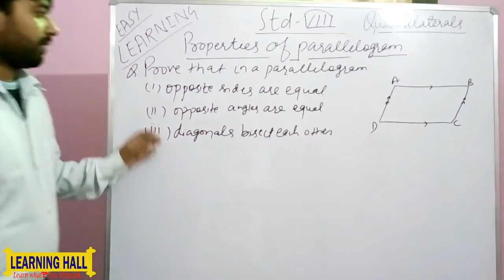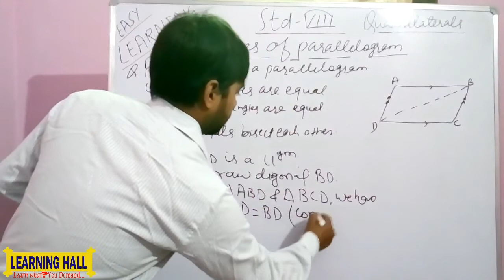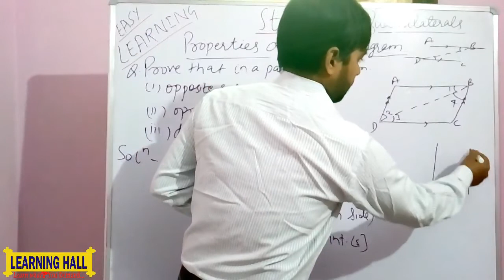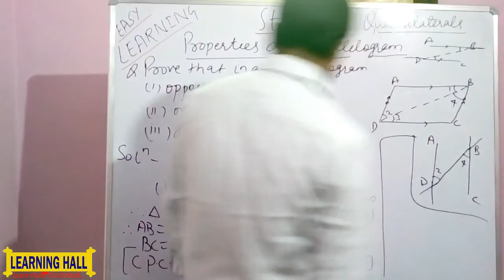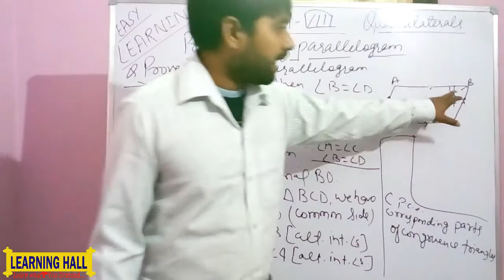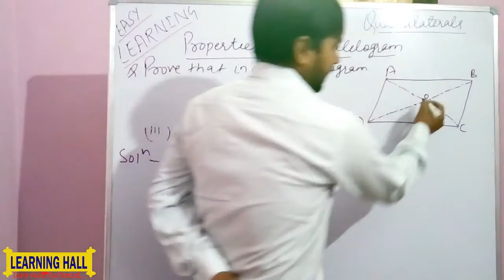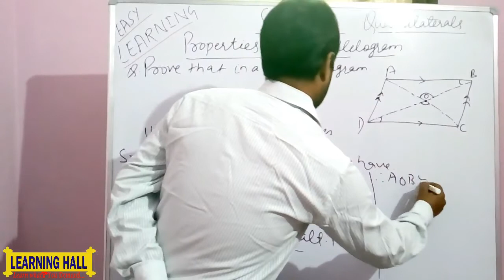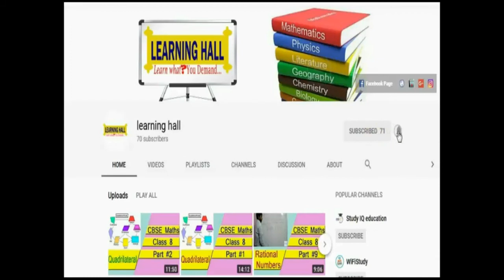Quadrilaterals: Properties of parallelogram l cbse class 8 maths l By learning hall l part- #4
Quadrilaterals: CBSE 8 class maths.
Explained of Properties of parallelogram.
Prove that in a parallelogram.
1. Opposite sides are equal.
3. Opposite angles are equal.
3.Diagonals bisect each other.